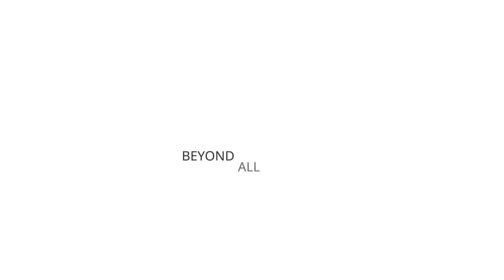Stars in my darkness @ Genfest Band - Genfest 2018 - WTC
Song "Stars in my darkness"